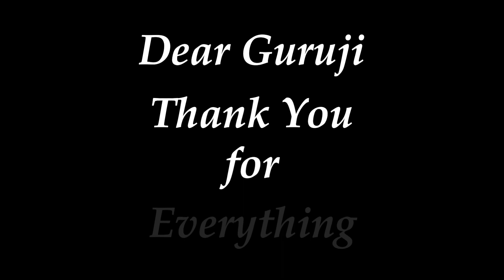Happy Birthday Guruji. Dear Guruji, Thank you for Everything.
Om Param Tatvaya Narayanaya Gurubhyo Namah. Today, the 25th of June,2021, we celebrate Guruji's Birthday. We are so blessed to be under his guidance and love. Guruji has touched billions of lives and we will forever be grateful for that. May his light and blessings continue to shine upon us.
Dear Guruji, Thank you for everything. May we all live by your teachings and continue to spread your knowledge. Let's smile and not forget "Chehre ki muskaan hi Lakshmi hai" ( Lakshmi means the smile on one's face)